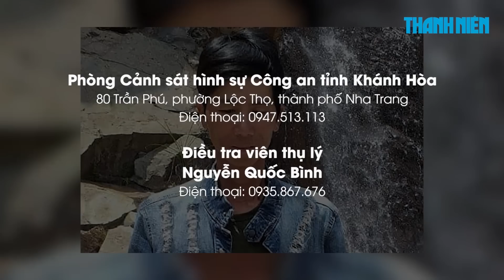Truy nã nghi phạm sát hại 3 phụ nữ ở Khánh Hòa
Ngày 5.6.2023, Cơ quan CSĐT Công an tỉnh Khánh Hòa, cho biết đã ra quyết định truy nã đối với Phan Danh Hưng (37 tuổi, trú thôn Xuân Đông, xã Diên Xuân, huyện Diên Khánh) để điều tra về tội giết người.

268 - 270 Nguyễn Đình Chiểu, Phường Võ Thị Sáu, Q.3, TP HCM